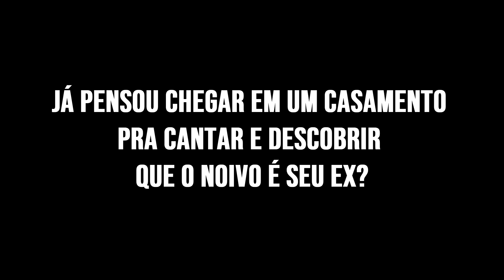FUGINDO DO AMOR | Crítica do filme Netflix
Esta comédia romântica gira em torno de Erica (Christina Milian). A moça sonha em ser uma estrela do pop, mas acaba aceitando fazer um show em um resort de luxo nas Ilhas Maurício, sem saber que o evento é o casamento do ex, Jason (Jay Pharoah). Quando percebe onde se meteu, Erica tenta evitar que a noiva, Beverly, descubra essa história, mas se dá conta de que ainda está apaixonada pelo ex. Ainda por cima, o irmão do noivo, Caleb (Sinqua Walls) faz de tudo para impedir que os dois voltem a estar juntos. Essa história romântica, emocionante e divertida explora os laços amorosos e de família. Mas a grande pergunta é: no fim das contas, quem vai se casar com Jason?

Veja a crítica do filme Fugindo do Amor, mais recente lançamento da Netflix, e deixe seu comentário aqui no Cinco Tons!